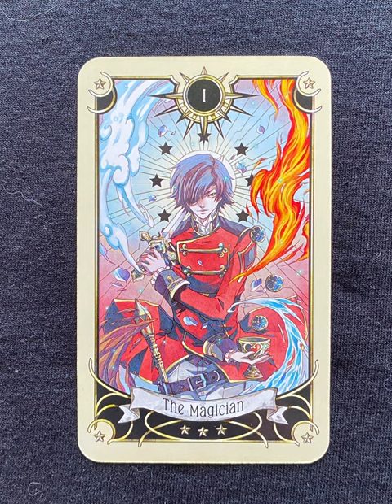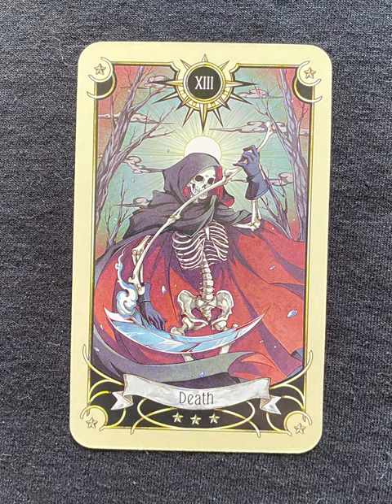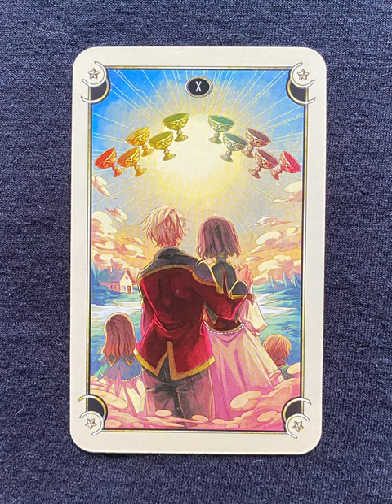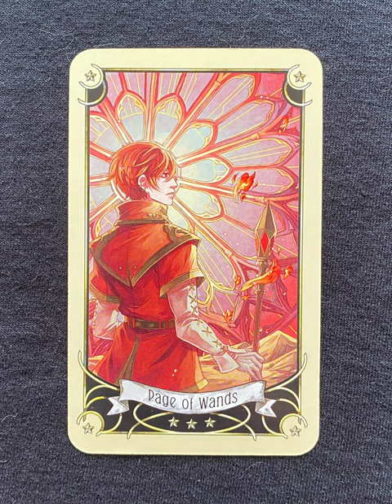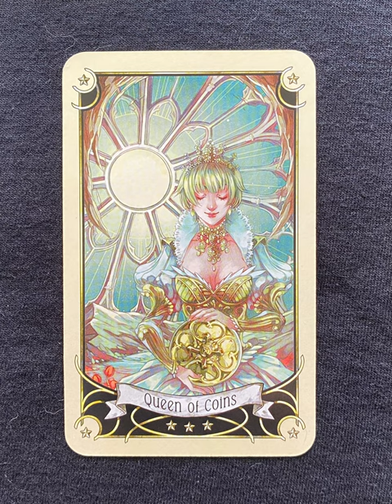Mystical Manga - a tarot deck flip thru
Mystical Manga by Rann - a tarot deck flip thru
Mystical Manga flip through

Tarot Teasers

Immerse Yourself in the Mystical Energy and Adventurous Nature of Manga

Capturing the beautiful style and spirit of Japanese graphic novels, Mystical Manga Tarot encourages you to step boldly onto the road of adventure and discover what mystical opportunities lie ahead. Rann's exquisite artwork brings each character to life, and they offer you the guidance needed to navigate the pages of your story. This fun, easy-to-use deck is based on the Rider-Waite system and comes with a helpful color guidebook by Barbara Moore. Whether you're a tarot enthusiast, manga fan, or both, Mystical Manga Tarot will delight your mind and speak to your soul.

Boxed kit (5.5 x 8) includes a 78-card deck (2.75 x 4.6) and a 216-page color guidebook.